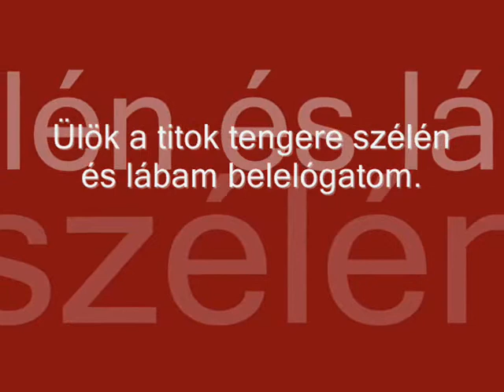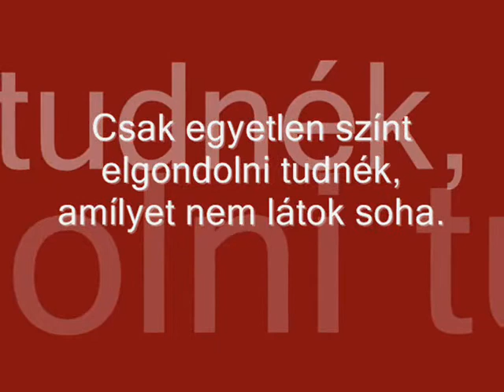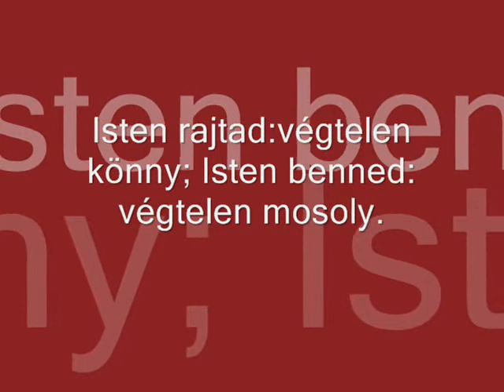Weöres Sándor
ÁPRILIS 14. KÖNYVTÁROSOK VILÁGNAPJA
Weörös Sándor egyszavasok és egymondatos versek